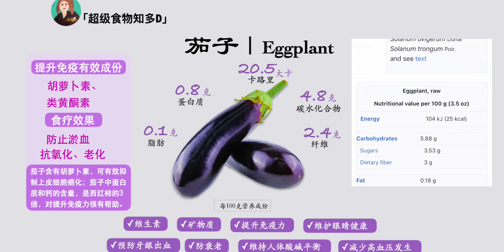牙齦出血😅視力下降🖐🏼增強免疫力🍆抗老化⛹️‍♀️提高免疫力#茄子#落苏#茄子食谱#茄子怎么吃更健康？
茄子自古有着长寿的寓意，花青素含量很高，对眼睛也特别好。
一碗茄子的热量只有20卡路里左右，却有膳食纤维，茄红素、类黄酮和维生素C。
它含有的维生素P可以使毛细血管更加坚固。